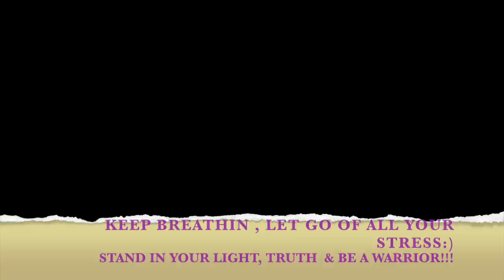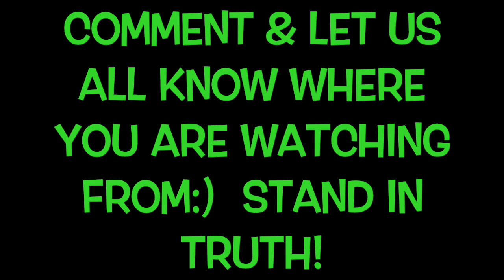VLOG, SPEND, DAY, KITAFIT, PRAYER, WARRIORS, HOLYSPIRIT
I WANT YOU TO UNITE WITH YOUR INNER ATHLETE, WITH YOUR SOUL. I WANT YOU TO FEEL LIFE AGAIN FEEL PASSION AGAIN. TO FEEL ALIVE AGAIN. YOU ARE LOVED. YOU ARE SAFE. YOU ARE REBORN. YOU WILL NOT BE DENIED. YOU WILL FIND A WAY TO SURVIVE. YOU NOW KNOW YOU CAN ALWAYS VISIT YOUR SPIRIT WHEN YOU TRAIN.  I LOVE YOU ALWAYS, YOUR SISTER, KITA

If you work inside, find yourself in a hospital or know someone in a nursing home please share these video's they are geared to help reduce stress, help overall happiness and they are relaxing.  If you have any suggestions please do not hesitate to ask me I can dedicate one to you. Bless you my beautiful warrior,
Kita

After my Brain Injury from my horse back riding accident in 2003 I dedicate all my shows on youtube to helping all of us heal, rehabilitate and get back to the passionate energetic souls we were when we were young.

Kitafit strongly recommends that you consult with your physician before beginning any exercise program, food program, cooking, stretching, weight training, yoga, or meditative program.